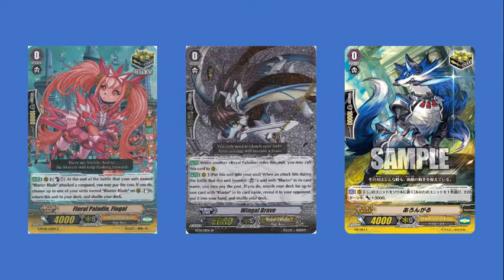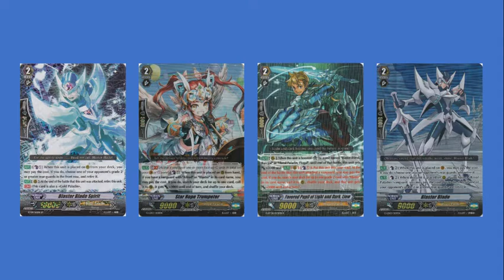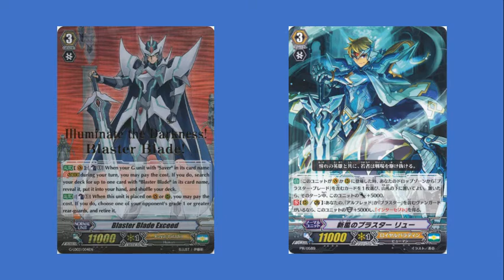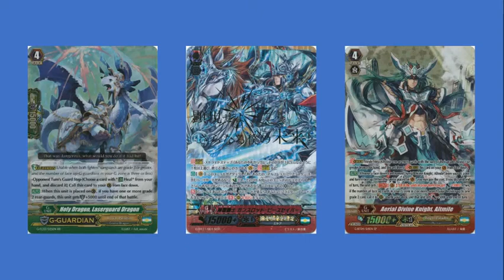Updated Blaster Blade Deck Profile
Uh I mean Gancelot Saver.deck, Gancelot Saver is not a fair card, which is why I will be buying 4 SGR copies the second it comes out in ENG.

Watch us play games live

Be sure to check out our blog for weekly articles and deck profiles.

Be sure to like the team on Facebook for more updates.